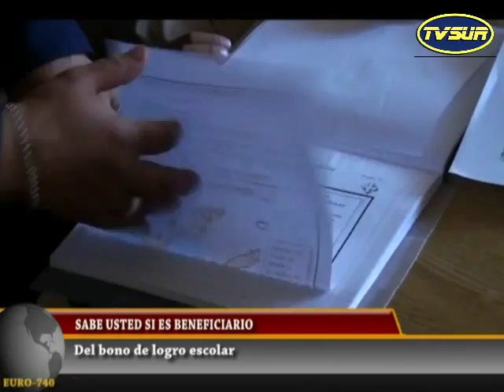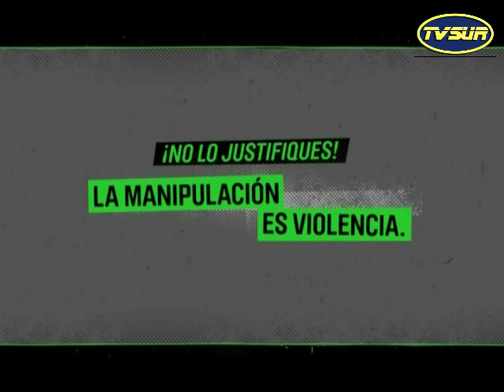Noticiero 17 de septiembre 2015